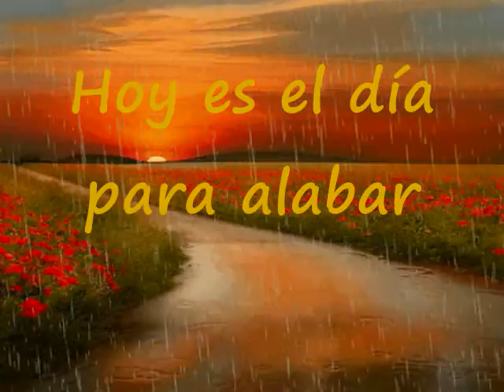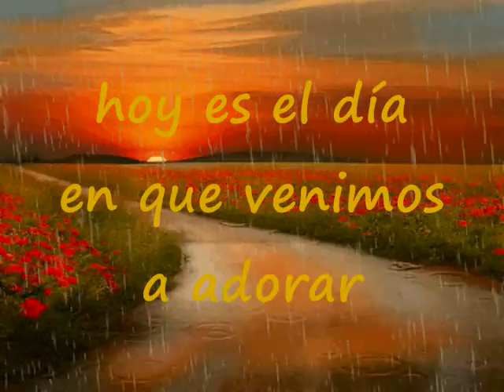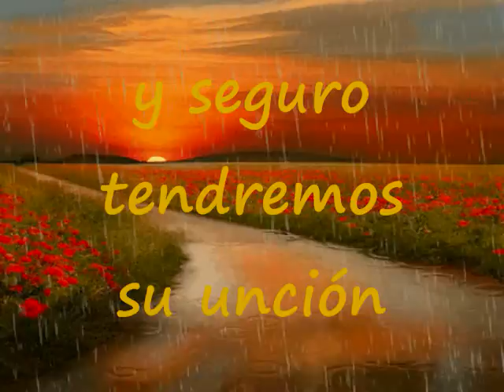Hoy Es El Día Para Alabar Pista